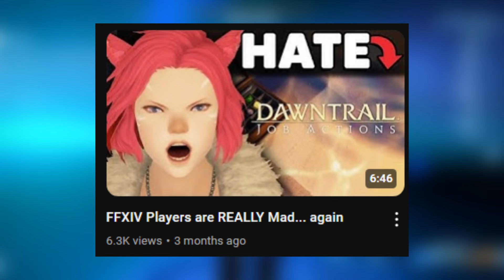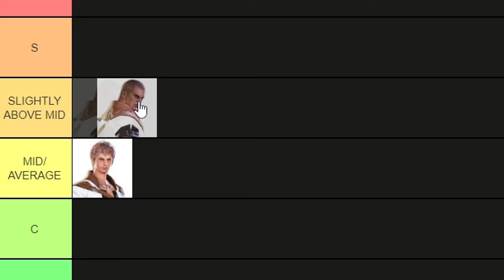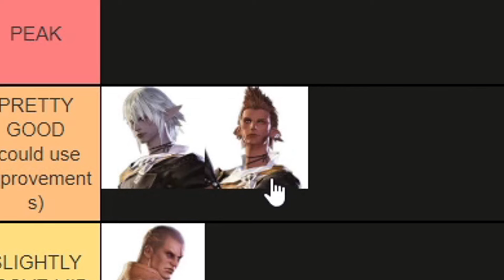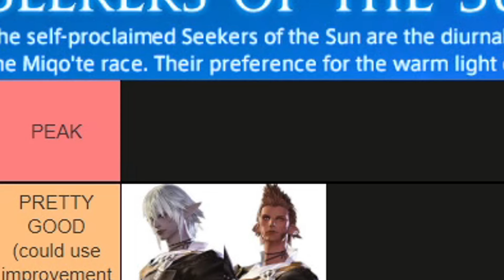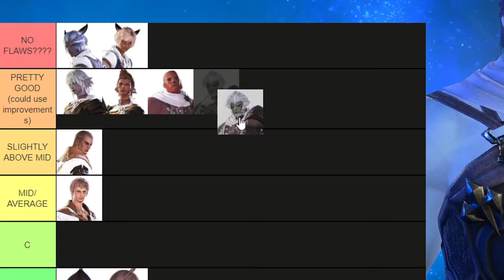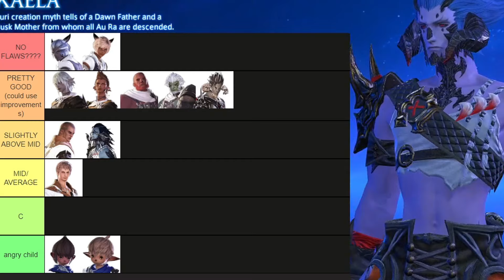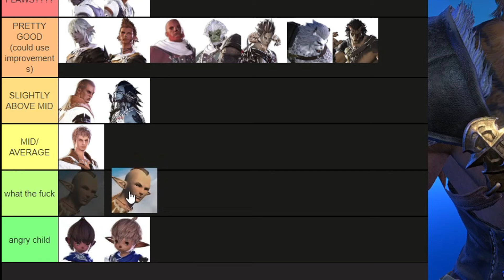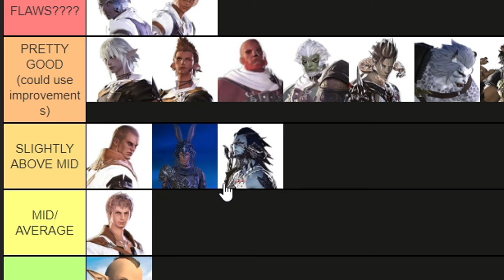Ranking EVERY Race in FFXIV! (Male)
Ranking EVERY Male Race in FFXIV! (Tier List) Today I ranked every male race in Final Fantasy XIV, and I will make another video in the future where I rank every female race! These are somewhat ranked against one another, but the main point is to find out which races (in my opinion) are objectively good or bad. Which ones do I think deserve updates or more features? Watch the video to find out!